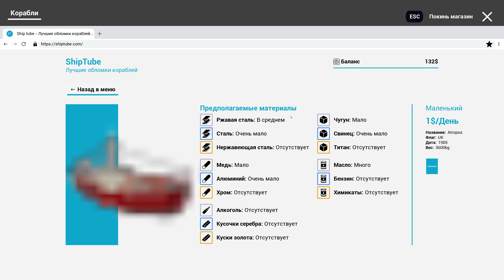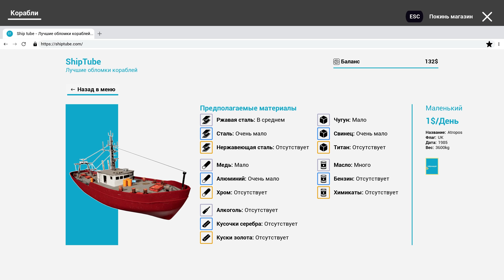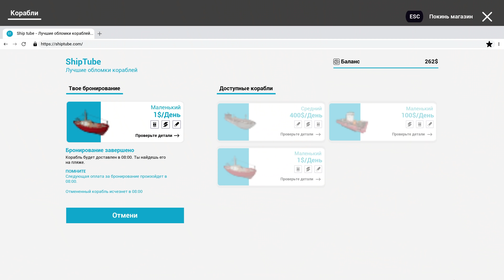Ship Graveyard Simulator _ Симулятор утилизации кораблей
Посетите самое большое кладбище кораблей в мире. В Ship Graveyard Simulator десяток километров пляжа, заполненного остовами кораблей. Сотни кораблей, выброшенных на берег. Тысячи тонн стали. Выберите себе самый ценный корабль и начните приключение в Ship Graveyard Simulator